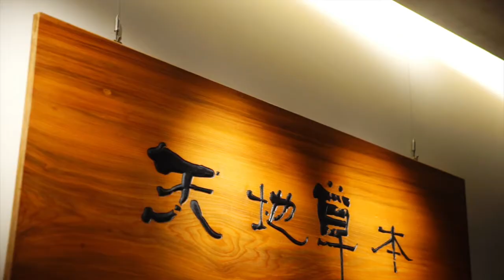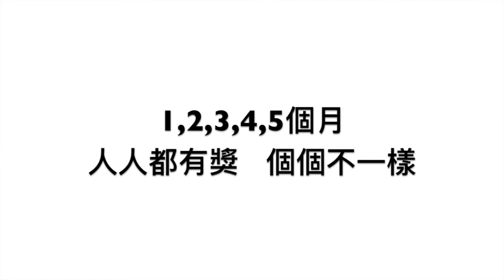阿原年終特賣會